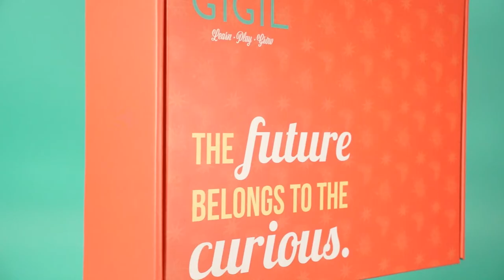Electricity STEM Activities | Engineering for Kids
January's GIGIL "It's Electric!" STEM Kit is all about learning about electricity! Our "It's Electric!" STEM Kit includes all the materials you need for 5 STEM related educational activities and experiments that teach you about electricity!

Our STEM Kits are offered as a monthly subscription box that includes all the materials you need for 5 easy-to-follow STEM activities.

Connect with GIGIL STEM Kits Online!